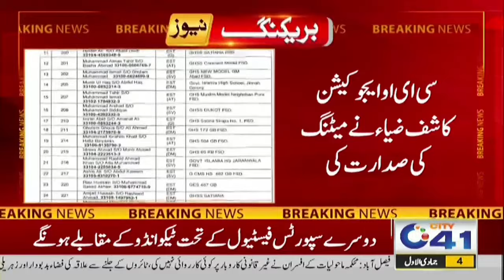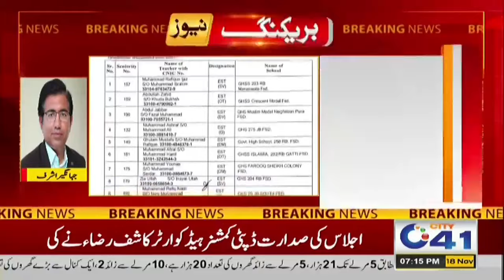Sad News for Students ! 7pm Bulletin | City 41